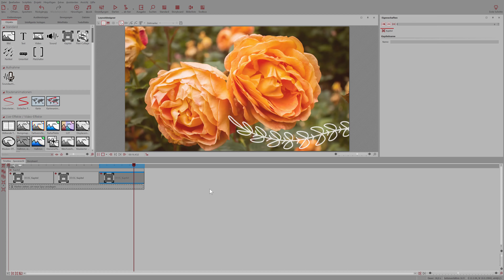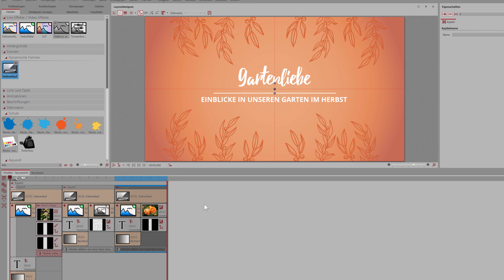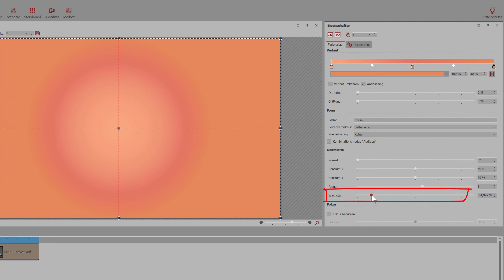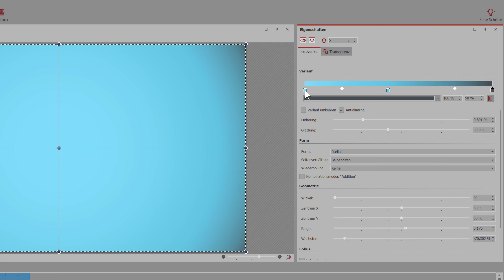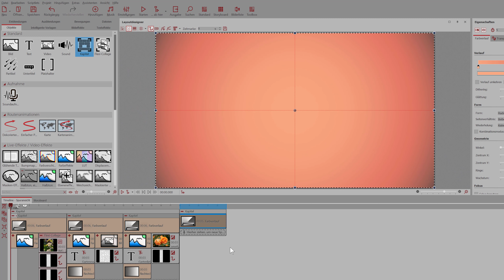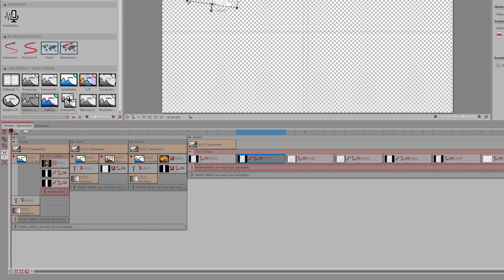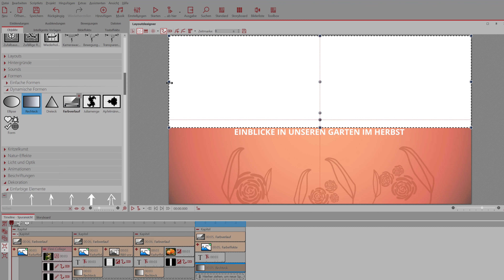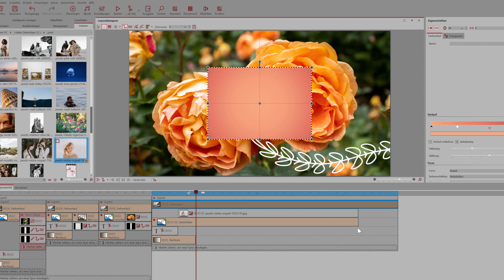ANLEITUNG | Radial und geschmückt 🌷💙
So könnt ihr den radialen Farbverlauf immer wieder in der passenden Farbe einstellen und dekorieren.

INHALT
0:00 Vorstellung
2:28 Einführung
3:37 Farbe wählen
7:22 Farbe abwandeln
9:31 Verlauf speichern
10:06 Dekoration
15:37 Text mit Linie
16:18 Foto einfügen
17:37 Ende